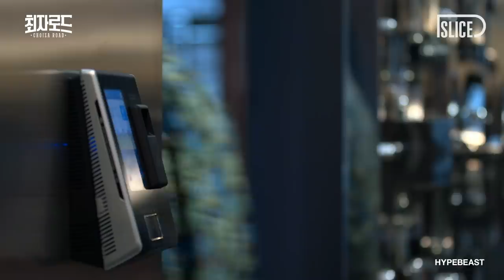EP.2 강남 | 돼장님 최자의 최애 한우 오마카세 맛집 | 더밥스튜디오 | 최자로드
육회▶안심+등심▶채끝▶토마호크 스테이크▶가츠샌드▶곰탕▶불고기

예약하기 힘들지만 식사 순서까지 완벽한 그 곳
최자의 비밀스러운(?) 한우 오마카세 고깃집 최초 공개!

최자가 열심히 일하는 이유=맛있는 것 먹으려고
'스스로에게 한 번쯤 상을 줄 필요가 있다고 생각해'

★ 최자로드 NEXT SEASON COMING SOON ★